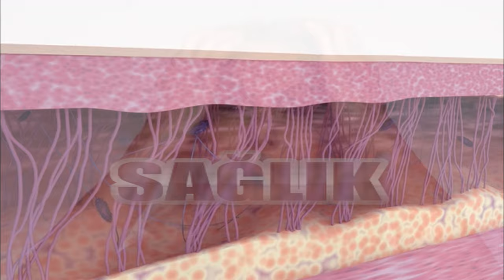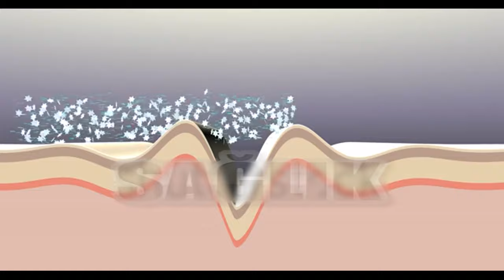CİLT GÜZELİĞİ - cildinize ışıltı katacak öneriler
Zararlı güneş ışınları, hava kirliliği, sigara ve çevresel faktörler her geçen gün cildinize hem zarar veriyor hem de hızlı bir şekilde yaşlanmasına neden oluyor. Ancak yüzünüzün doğal ifadesini bozmadan, cildinize gençliğin ışıltısını yeniden kazandırmak mümkün.
Somon DNA’sı ile yaşlanmayı durdurun! Tüm bu korkutucu süreçlerin önüne geçmek için koruyucu ve yineleyici, anti-aging tedavi modelleri geliştirilmiştir. Bu tedavi seçenekleri arasında Somon DNA’sının ayrı bir yeri bulunmaktadır. Somon DNA’sı, stres, hava kirliliği, sigara, alkol ve güneşin zararlı ışınları ve geçen yılların ciltteki olumsuz etkilerini ortadan kaldırmayı amaçlayan bir tedavi yöntemidir. Somon balığı sütünden elde edilen Somon DNA’sı ile yapılan uygulamalarla, yaşlanmanın kanıtı olarak ortaya çıkan kırışıklıkların önüne geçilebilir. Cildin yaşlanmasını durduran etkisiyle ön plana çıkan Somon DNA’sı ile uygulanan yüz gençleştirme yöntemi kırışıklıklar için mucizevi bir çözümdür.
C vitamini lekelenmeyi önlüyor! Vücut sağlığı için olduğu kadar cilt sağlığı için de önemli olan C vitamini güçlü antioksidan içeriği nedeniyle çok önemlidir. Antioksidan özelliğinin yanı sıra çok etkili bir yaşlanma karşıtı bileşendir. Cildin gençliğini ve esnekliğini sağlayan kollajen üretiminde çok önemli bir role sahiptir. Yaşlanma, güneşe maruz kalma, sigara içme gibi nedenlerle ciltteki C vitamini giderek azalır. C vitamininin azalması kollajen üretiminin düşmesine neden olur. Kollajen yapısının zayıflaması kırılmalara, dolayısı ile kırışıkların oluşmasına neden olur. Cildi serbest radikallere karşı ve güneşin zararlı etkilerine karşı korur. Dış etkenlere karşı güçlendirir. Özellikle güneş dolayısı ile ciltte oluşmuş lekeleri ve yaşlılık lekelerini giderir. Cildin rengini açarak daha aydınlık ve parlak görünmesini sağlar. C vitamini, kollajen sentezini artırarak cildin sıkılaşmasını ve elastikiyet kazanmasını sağlar. İnce çizgi ve kırışıkları giderir ve bunların oluşumunu yavaşlatır.
Havyar bakımı cildi gençleştiriyor! Lüks bir tüketim maddesi olarak anılan havyar son yıllarda kozmetik alanda da kullanılmaktadır. İçerisinde bir canlıyı oluşturabilme potansiyeli taşıdığından çok zengin bir protein, fosfolipid, mineral ve vitamin kaynağı olan havyar, bu özelikleri sayesinde çok etkili bir anti-age bileşendir. · Havyarın içeriğinde bulunan fosfolipid; cildi nemlendirir; kuruma nedeniyle oluşan pürüzlü yapıyı gidererek cildin daha pürüzsüz, parlak ve güzel görünmesini sağlar. · Protein cildi besler, onarır ve güçlendirir; cildin yenilenmesini, sıkılaşmasını ve elastikiyet kazanmasını sağlar. Mimik çizgileri ile kırışıklıkları gidermeye yardım eder, yaşlanma etkilerini azaltır. · Mineraller ve vitaminler ise cildi serbest radikallere karşı korur ve anti-oksidan etki sağlar, kolajen ve elastin üretimini destekleyerek cilt yüzeyini güçlendirir, kırışıklıkları azaltır ve yaşlanmayı geciktirir.
Mücevheratın gözdesi elmas cilde ışıltısını veriyor! Kadınların gözdesi olan elmasın, tıp alanında olağanüstü güçleri ve mucizevi etkileri olduğu bilinmektedir. Saflığın ve mükemmelliğin temsilcisi olan elmasın cilt içinde faydaları bulunmaktadır. Birçok bilimsel çalışma elmasın vücuttaki bazı organlar ve genel sağlık üzerinde olumlu etkileri olduğunu ortaya koymuştur. Elmas, vücut ısısını dengeler, enfeksiyonları azaltır, metabolizmayı canlandırır, kan dolaşımını düzenler ve birçok cilt sorunlarının düzelmesine yardımcı olur. Alternatif Tıpta ise elmas, vücuttaki enerji merkezlerini güçlendirmek için kullanılmaktadır. Elmas, zengin mineral içeriği sayesinde cildi farklı etkenlere karşı korur ve güçlendirir. Bu özelliklerinin yanı sıra; cilt yüzeyindeki ölü tabakanın zarar vermeden soyulmasını sağlar. Lekeli ve kalınlaşmış tabakası soyulan cilt, bu sayede daha pürüzsüz ve aydınlık olarak pırıl pırıl bir görünüm kazandırır. Cilt yüzeyindeki ince çizgi ve kırışıklıkları azaltır. Cildin elastikiyetini arttırır, toparlayıcı ve sıkılaştırıcı etki yapar.
Cilt için doğru beslenin! Her çeşit sebze ve meyve aslında cilt dostudur. Yoğun E vitamini içermesi nedeniyle özellikle domates listenin başında yer almaktadır. E vitamini açısından zengin olan yeşil yapraklı sebzeler de domatesle birlikte listenin üst sırasında bulunmaktadır.  portakal da domates gibi cilt için çok faydalıdır. Tüm bunların yanı sıra vücudu protein açısından da beslemek şarttır. Yumurta, süt ve özellikle kefir gibi ürünler de cilde ciddi derecede faydalıdır. Özellikle kefirin günde bir bardak tüketmesi cilde büyük fayda sağlayacaktır. Uzun vadede ciltte olumlu anlamda değişiklikler görülecektir. Kefirin düzenli kullanılmasıyla birlikte cilt eskiye nazaran çok daha parlak ve sağlıklı bir görünüm almaya başlayacaktır. Kefirin içinde bulunan bakteriler bağırsakları düzenleyerek gıdaların doğru emilmesini sağlar. Bunların yanında yeşil elma ve bol su tüketmek parlak ve pürüzsüz bin cilt için olmazsa olmazlar arasında yer almaktadır.